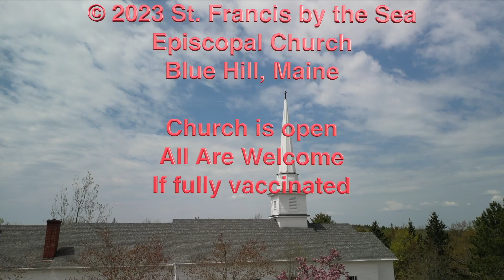July 9, 2023 Anthem by St Francis by the Sea Episcopal Church Blue Hill, ME Choir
The July 9, 2023 Offertory Anthem by the  Choir of St  Francis by the Sea Episcopal Church Blue Hill,  Maine.
The Anthem:
 Pater noster (The Lord’s Prayer) Igor Stravinsky (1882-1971)